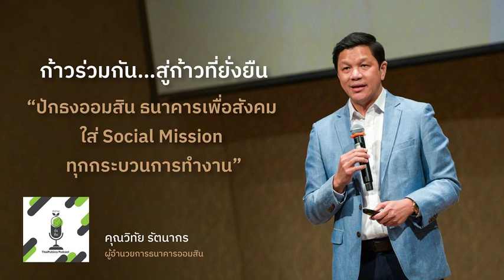Sustainability EP11 'วิทัย รัตนากร' ออมสิน ใส่ Social Mission ทุกกระบวนการทำงาน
วันที่ 8 สิงหาคม 2565 สำนักข่าวไทยพับลิก้าร่วมกับตลาดหลักทรัพย์แห่งประเทศไทยจัดงานสัมมนา ThaiPublica Forum 2022 : “ก้าวร่วมกัน…สู่ก้าวที่ยั่งยืน” ณ หอประชุมศาสตราจารย์สังเวียน อินทรวิชัย ชั้น 7 อาคารตลาดหลักทรัพย์แห่งประเทศไทย ในวาระครบรอบก้าวสู่ปีที่ 12 ของสำนักข่าวไทยพับลิก้า ที่มุ่งเน้นการเป็นองค์กรสื่อเพื่อความโปร่งใสและความยั่งยืน

ThaiPublica Forum 2022 หรือเวทีปัญญาสาธารณะครั้งนี้ จัดขึ้น เพื่อระดมความคิดเห็นต่อยอดมุมมอง เสนอวิธีการแก้ปัญหาที่สร้างสรรค์ เพื่อขับเคลื่อนการเปลี่ยนแปลง และสร้างโอกาสให้กับประเทศไทยไปสู่ความยั่งยืน

โลกที่เปลี่ยนแปลงอย่างรวดเร็วและรุนแรง ทั้งจากการเปลี่ยนแปลงสภาวะอากาศ โรคระบาด ปัญหาเศรษฐกิจและสังคม ตลอดจนการเมืองโลก ยากมากที่เราจะรับมือได้เพียงลำพัง เราจึงต้องก้าวร่วมกัน

โจทย์สำคัญ คือจะทำอย่างไรให้เราก้าวร่วมกันได้ และเป็นก้าวที่ยั่งยืน ทำให้ประเทศไทย บรรลุเป้าหมายการพัฒนาแห่งสหัสวรรษ Sustainable Development Goals หรือ SDGs ในปี 2030 ของสหประชาชาติร่วมกัน

คุณวิทัย รัตนากร ผู้อำนวยการธนาคารออมสิน ซึ่งประกาศตัวเป็นธนาคารเพื่อสังคม หรือ social bank ใน 2 ปีที่ผ่านมา ได้เล่าถึงภารกิจของออมสินเพื่อก้าวสู่ความยั่งยืน ที่มุ่งใน 2 เป้าหมายตาม เป้าหมายการพัฒนาที่ยั่งยืน (SDGS)คือ เป้าหมายที่ 1 การขจัดความยากจน และเป้าหมายที่ 2 การลดความเหลื่อมล้ำทางการเงิน ในเวทีปัญญาสาธารณะครั้งนี้ ที่เป็นปัญหาหลักในเชิงโครงสร้าง 2 เรื่องหลักของประเทศไทย

อ่านบทความฉบับเต็ม ก้าวร่วมกัน…สู่ก้าวที่ยั่งยืน: “วิทัย รัตนากร” ปักธงธนาคารเพื่อสังคม ใส่ Social Mission ทุกกระบวนการทำงาน